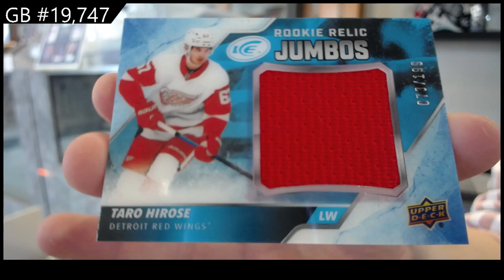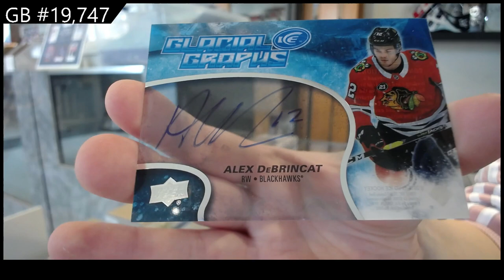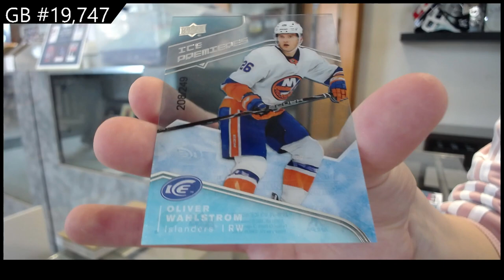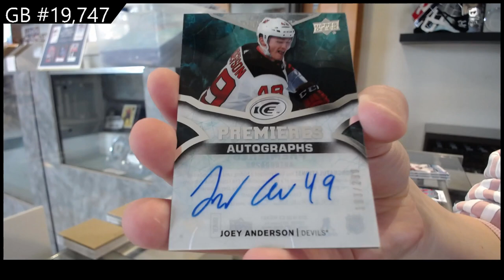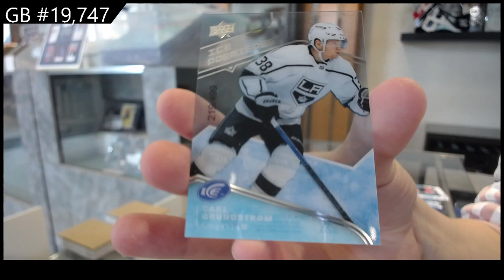19-20 Upper Deck Ice Hockey 2 Box Break - C&C GB #19,747